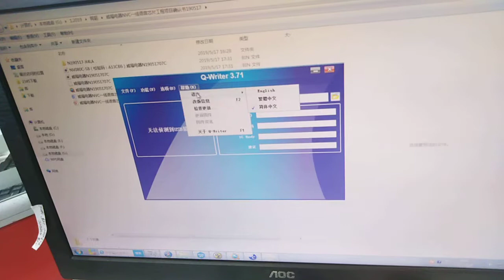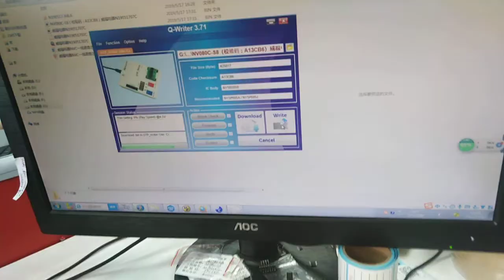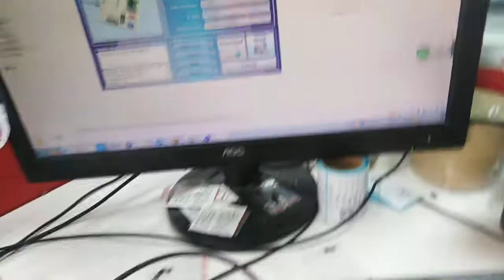Chip burning process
Steps:
1. We will make a firmware according to your need.
2. Connect the device to the computer, open the software.
3. Choose the firmware you would like to burn into the chip and programmer.
4. There are 2 modes,
        a. Download, you can download the program to the programmer first, then burn the chip by pressing the red button in the programmer only without the connection to computer.
        b. Wirte,  it will download the program to the chip, and at the same time wirte the program to the chip in the programmer.

We will send you the document with the instruction and software through Email.
Troy Chen - Nine Chip Electron.